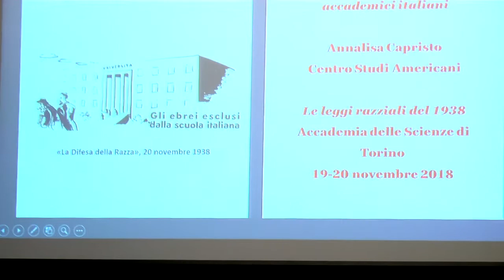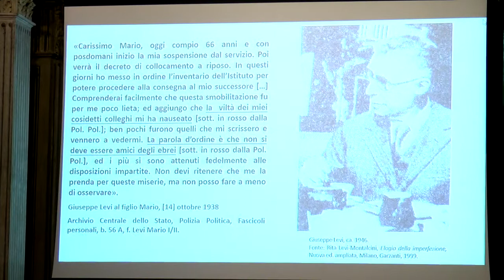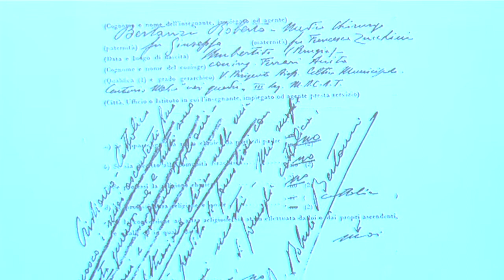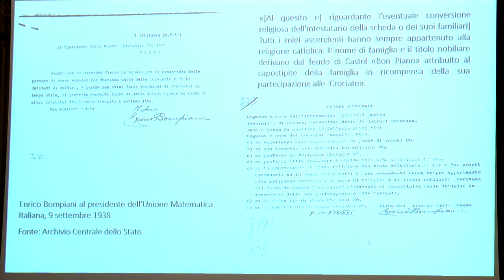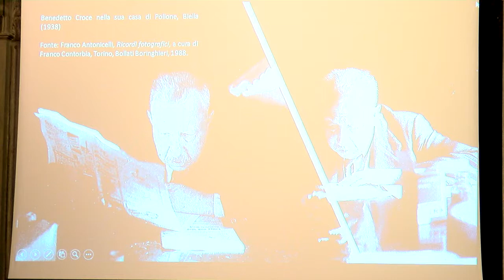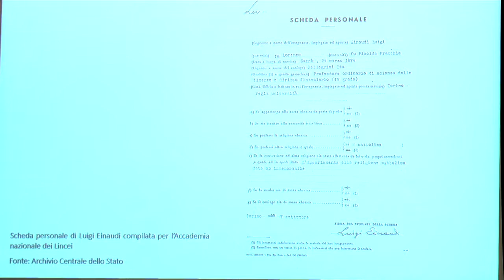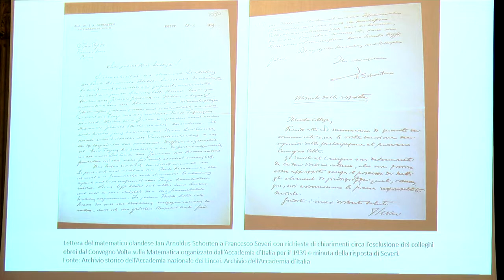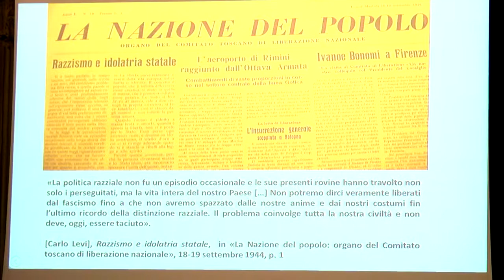Annalisa Capristo, Le reazioni degli ambienti accademici italiani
Il 19 e 20 novembre 2018 l'Accademia delle Scienze ha organizzato un convegno dal titolo Le leggi razziali del 1938. La prof.ssa Annalisa Capristo ha tenuto un intervento dal titolo Le reazioni degli ambienti accademici italiani.